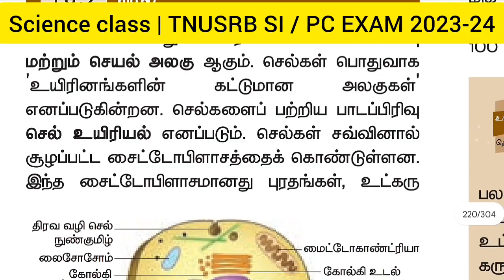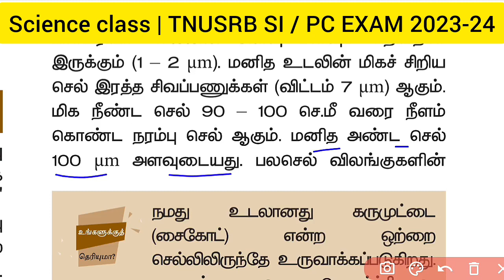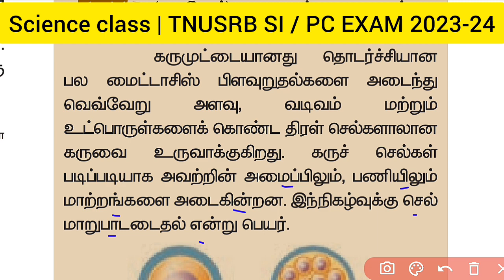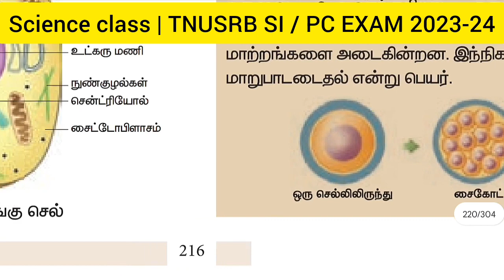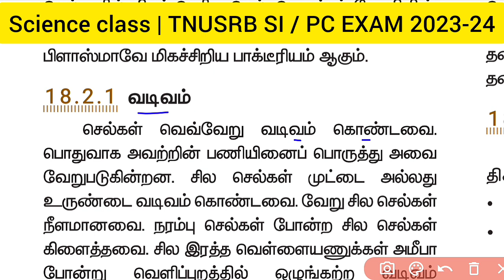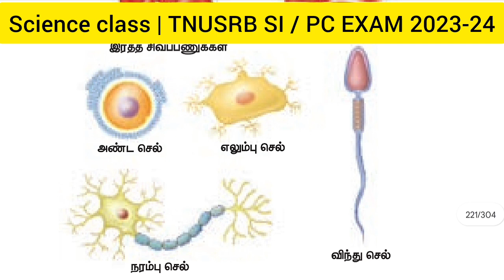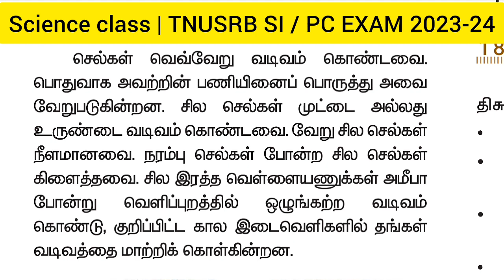செல் | அறிவியல் | TNUSRB SI / PC EXAM 2023 | SUTHAN COACHING